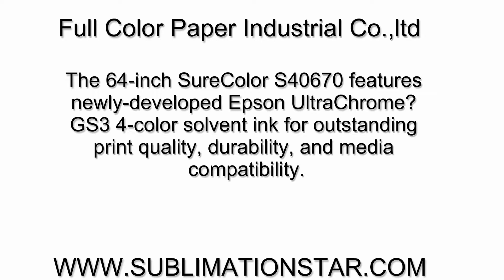Have You Use The Epson Surecolor S40670 Printer before